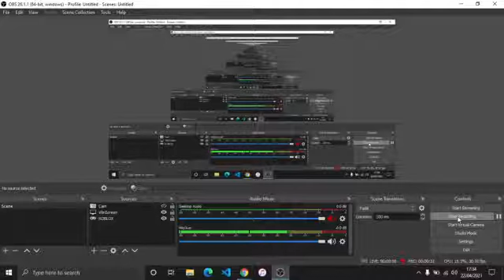I have a question (and a challenge)